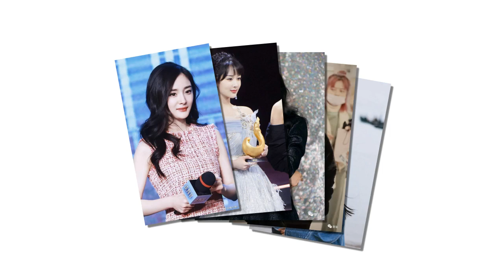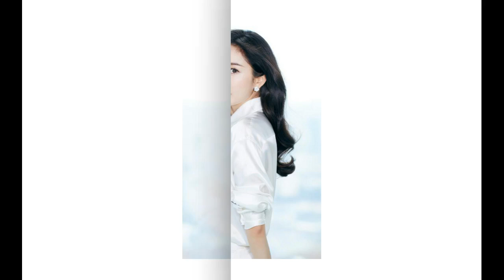Tiểu sử diễn viên DƯƠNG MỊCH - SAO HOA NGỮ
Dương Mịch (sinh ngày 12 tháng 9 năm 1986) là nữ diễn viên, người mẫu, ca sĩ, nhà sản xuất phim người Trung Quốc. Cô được biết đến với vai Quách Tương trong phim truyền hình Thần điêu đại hiệp 2006 và vai Bạch Thiển trong Tam sinh tam thế thập lý đào hoa.
Dương Mịch sinh ra trong gia đình cơ bản tại khu Tuyên Vũ (宣武区) nay được hợp nhất với quận Tây Thành, Bắc Kinh. Cha là Dương Hiểu Lâm (杨晓林) làm cảnh sát hình sự, mẹ là giáo viên sau đó về làm nội trợ. Ba thành viên trong nhà đều họ "Dương" (杨), từ đó đặt tên cô theo chữ “幂”（lũy thừa trong toán học).[2] Bác ruột bên nội là giáo sư Dương Hiểu Kinh giảng dạy môn số học bậc cao tại Đại học Thanh Hoa.[3]

Lúc nhỏ, Dương Mịch khá nghịch ngợm và ít nói nên cha mẹ đã ghi danh con gái vào lớp đào tạo diễn xuất của Xưởng phim thiếu nhi Trung Quốc (中国儿童电影制片厂). Năm 1990, đoàn làm phim Đường Minh Hoàng (唐明皇) tới hãng phim để tuyển diễn viên nhí, khi đó cô bé Dương Mịch 4 tuổi may mắn được chọn vào vai Hàm Nghi công chúa (咸宜公主) trong lịch sử.

Sự nghiệp diễn xuất của cô bắt đầu từ đó. Dương Mịch trở thành diễn viên nhí trong phim cổ trang Võ Trạng nguyên Tô Khất Nhi (武状元苏乞儿), phim truyền hình Hầu Oa (猴娃) và một số phim khác sau đó.[4] Mặc dù lúc đó Dương Mịch còn nhỏ nhưng thái độ nghiêm túc của cô trên phim trường đã để lại ấn tượng sâu sắc với Lý Tiểu Uyển (李小婉), đạo diễn của phim Hầu Oa.
♥ Chào mừng các bạn đến với kênh TIN TỨC SAO VIỆT 24H